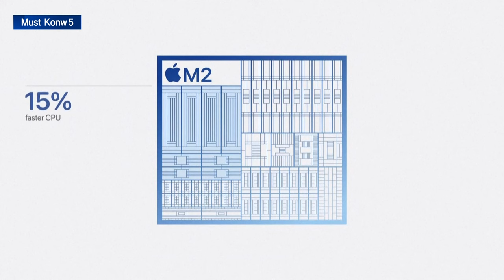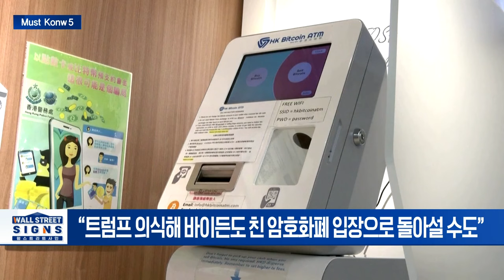글로벌 20대 증시, 14곳 사상 최고치... “랠리 확산, 위험신호가 없다”/애플, 더 얇은 아이폰 내년 출시... 프로맥스보다 비싸 | Market Signal 20240520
▶ 글로벌 20대 증시, 14곳 사상 최고치... “랠리 확산, 위험신호가 없다”
- 미국·캐나다·영국·프랑스·인도·일본·호주 등... 최고치 랠리 이어져
- MSCI 세계지수 794.96…사상 최고치 기록
- 피델리티 전문가, “거시적 관점에서 보면 위험 신호가 없다”

▶ 애플, 더 얇은 아이폰 내년 출시... 프로맥스보다 비싸
- 해외 매체 디인포메이션 보도, 내년 9월 선보일 듯
- A19 탑재 가능 디자인 테스트, 아이폰+ 중단 가능성도
- 다음 달 10일 ‘WWDC’서 구체적인 인공지능 계획 공개

▶ 발리 간 일론머스크... 스페이스 X '스타링크' 개통
- 인도네시아, 스페이스X의 위성인터넷 서비스 시작
- 동남아에선 말레이시아, 필리핀에 이어 세번째
- 19일 개통식에 조코 위도도 인도네시아 대통령 참석

▶ 오픈AI, 인공지능 위험 대응팀 해체... 출시 후 1년만
- 작년 올트먼 축출 주도한 공동창업자 사임 직후 해산
- 사내 정치 이유 추정... 팀원들은 다른 팀으로 재배치
- 우려 커지자 “여러 방식으로 안전 수준 높일 것”

▶ 바이든, 친 암호화폐 법안 놓고 고심... “거부권 행사 재검토”
- ‘의회 검토 법안’... 암호화폐 보유시 재무제표에 모두 기입
- “트럼프 의식해 바이든도 친 암호화폐 입장으로 돌아설 수도”